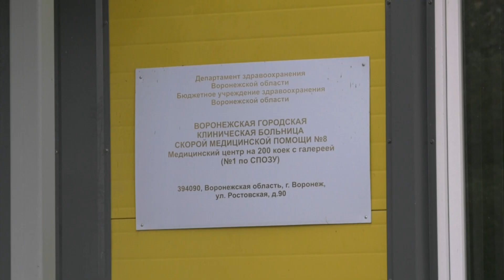Воронежские медики рассказали о состоянии заразившихся сибирской язвой в Богучарском районе